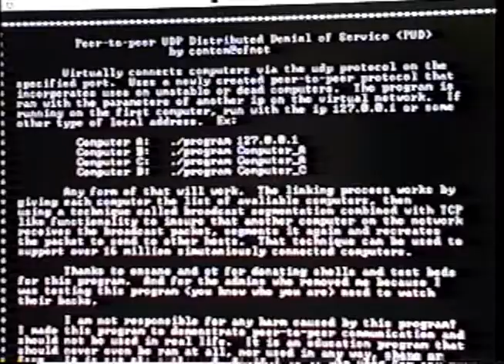Repair Men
kealakehe videography class video student morning broadcast film edit high school teacher alex brandon